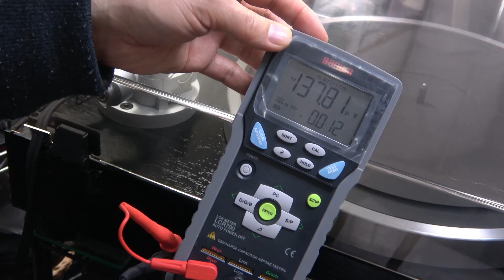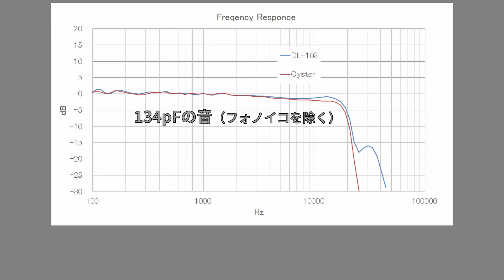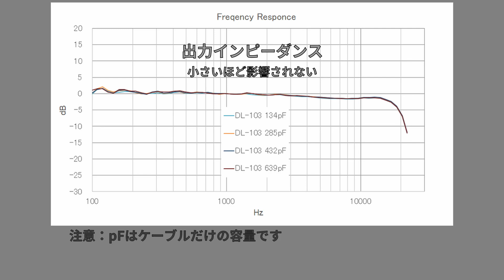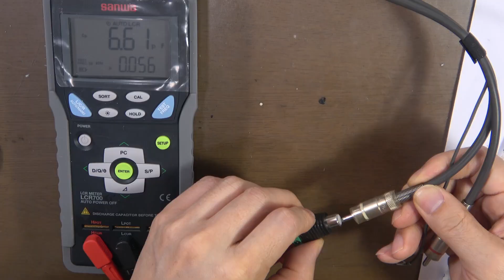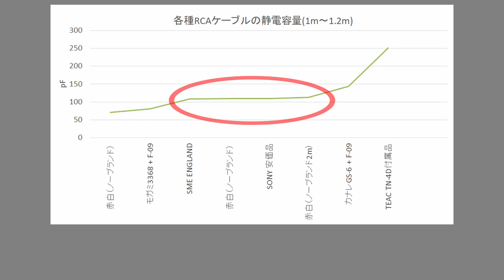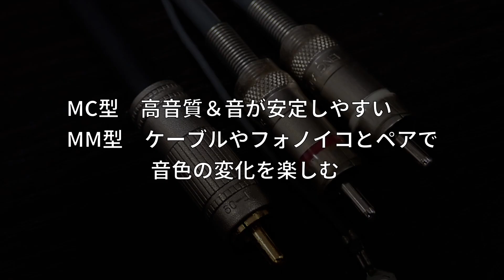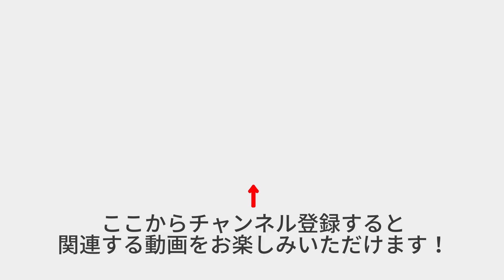フォノケーブルはどれがいいのか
カートリッジの音がケーブルでどのように変わるのか、実験します。結果をもとに、フォノケーブルを選ぶときの注意点をまとめます。

**目次**
00:24 カートリッジの周波数特性
01:24 ケーブルの影響を調べる
03:41 ケーブルの静電容量はどのくらい？
06:31 まとめ